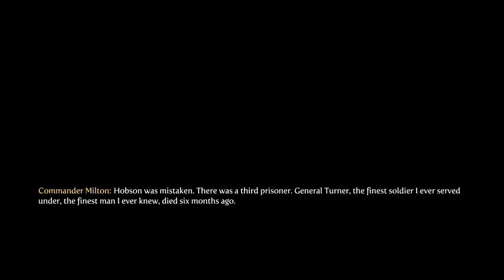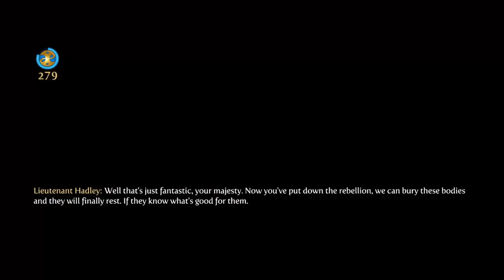Evna Plays Fable III Episode 38 THE END Good Playthrough 100%